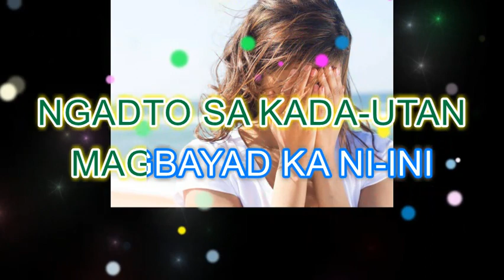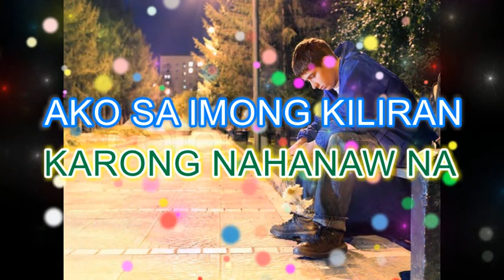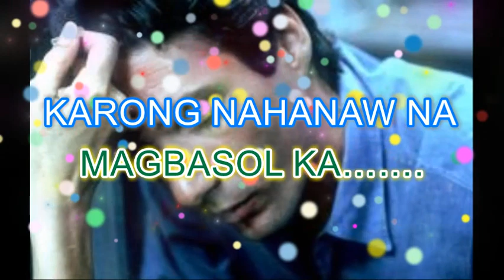BANYAGA BY: FRED PANOPIO